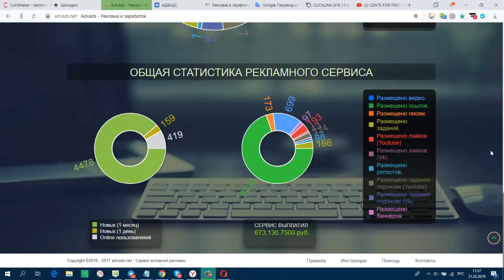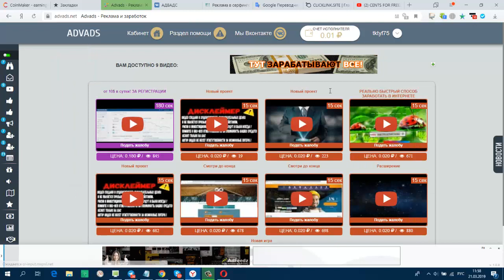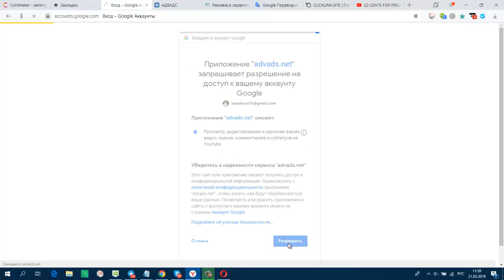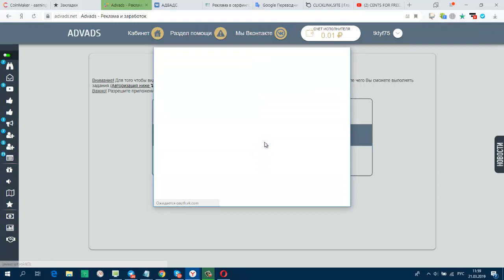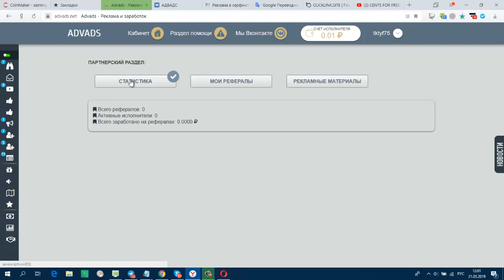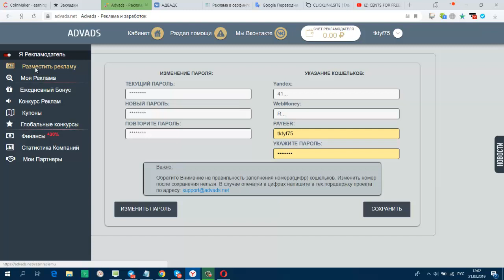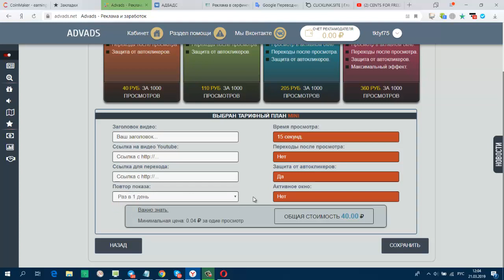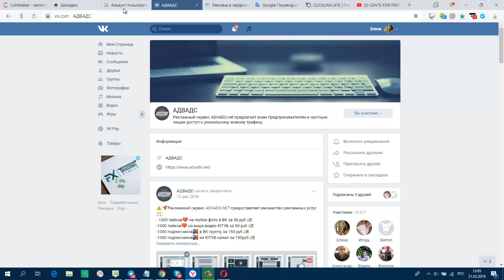Без вложений Букс ADVADS NET РЕКЛАМНЫЙ СЕРВИС С ТРЕНДОВЫМ БУДУЩИМ